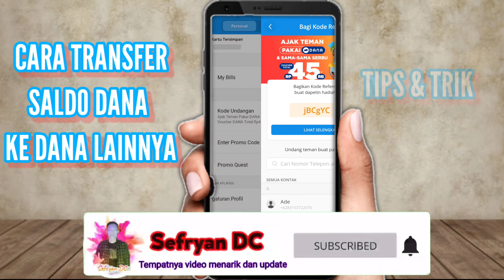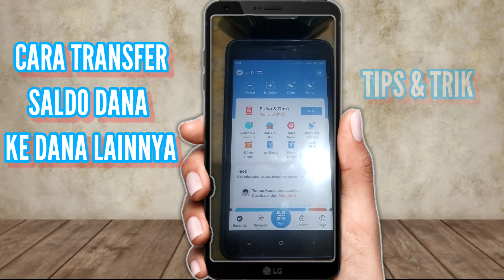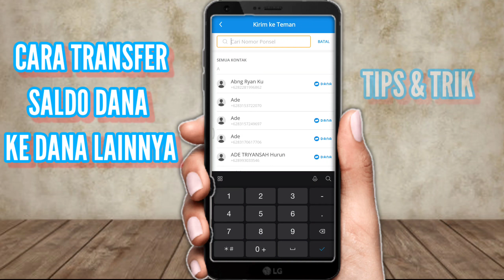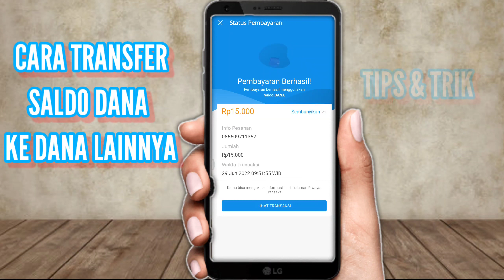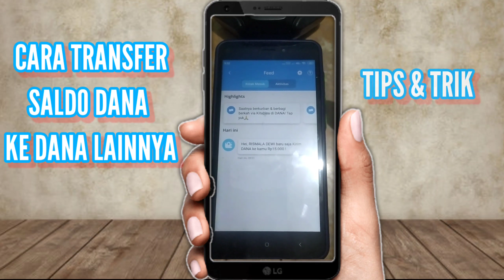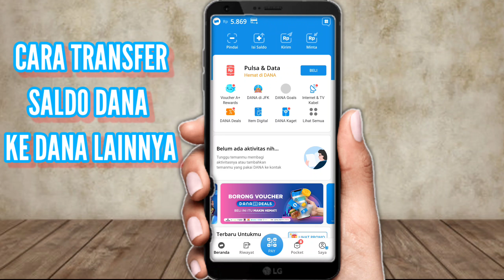Cara Transfer Saldo DANA ke DANA Lainnya Terbaru 2022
Assalamu'alaikum wr wb.. welcome to my youtube channel, pada kesempatan yg bagus ini mimin akan berbagi tips dan trik lagi seputar dompet digital, yaitu Cara Transfer Saldo DANA ke DANA Lainnya Terbaru 2022,simak terus ya..

cara saldo gopay ke dana 2022,
cara saldo dana ke dana 50 vs dana 60,
cara saldo dana ke dana 50 front axle,
cara saldo dana ke dana 60 front axle,
cara saldo dana ke dana 80 front axle
cara transfer saldo ovo
cara transfer saldo shopeepay
cara transfer bank
cara transfer gopay